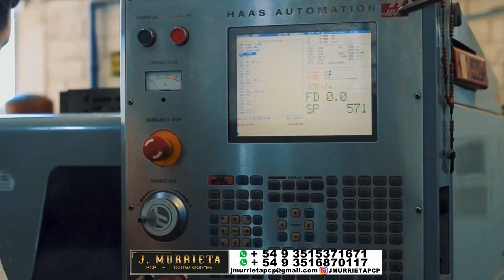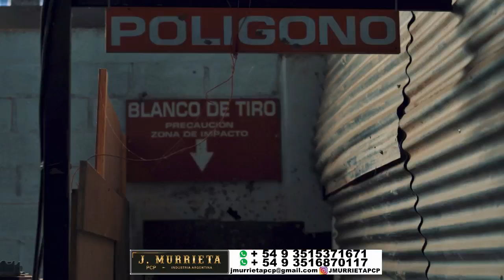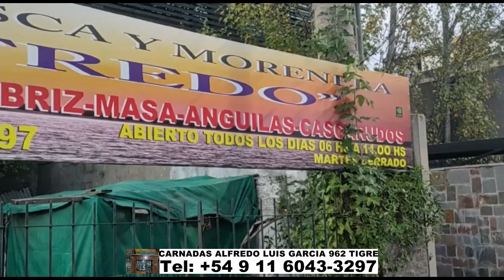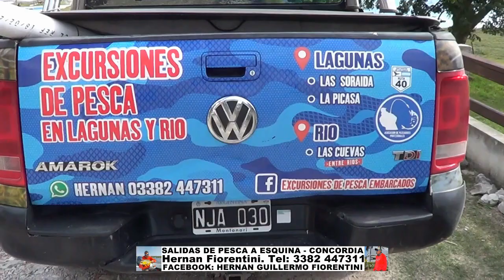DELPESCADORTV498. PEJERREYES CUERO DEL ZORRO, RIO DE LA PLATA Y ALSINA. VARIADA PARQUE DE LOS NIÑOS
DELPESCADORTV498. PEJERREYES EN CUERO DEL ZORRO, RIO DE LA PLATA Y ALSINA. VARIADA EN PARQUE DE LOS NIÑOS